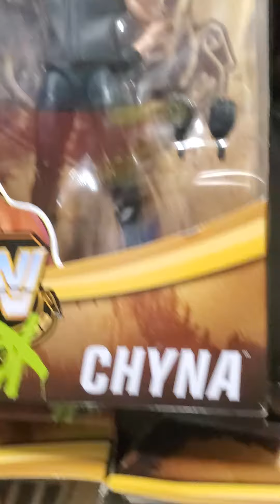DX WWE ELITE LEGENDS SET X PAC,TRIPLE H,CHYNA,BILLY GUNN,ROAD DOGG